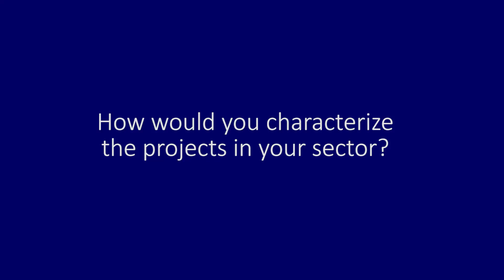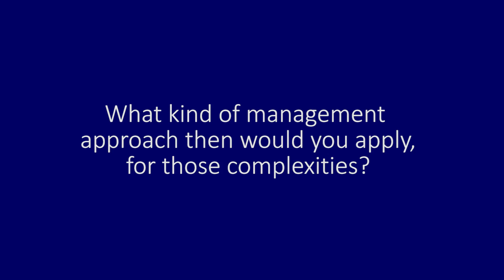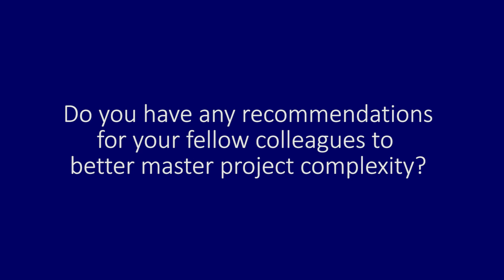MEP201x_2017_Week_4_4.3_Interview_Gerard_Meijer-video